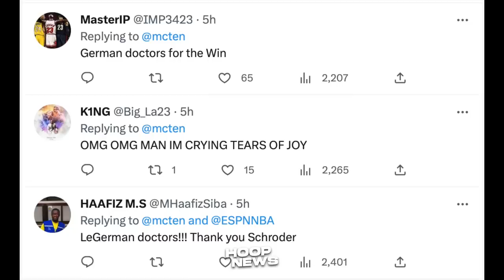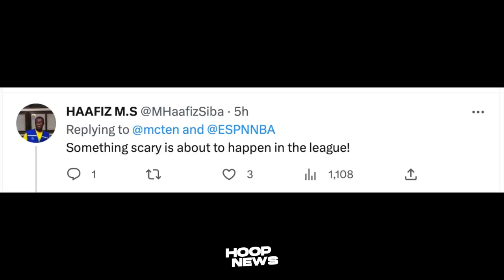Ginulat ni LeBron James ang Buong NBA sa Balita niya, Tuwang-tuwa Lakers fans!